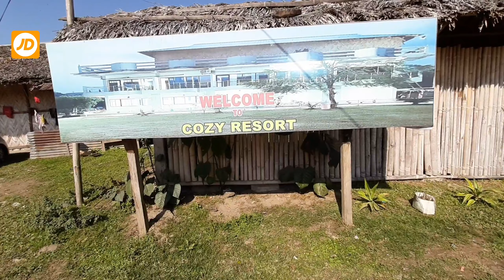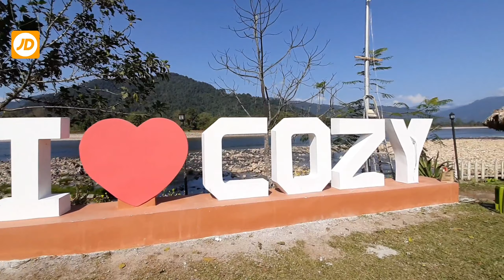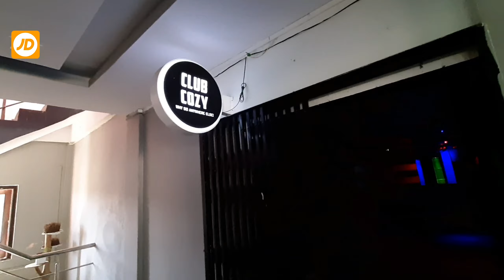I ❤ COZY / Aalo / Explored Cozy Resort / Arunachal Pradesh / JD Ete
COZY Resort
Aalo
Arunachal Pradesh

JD Bhai